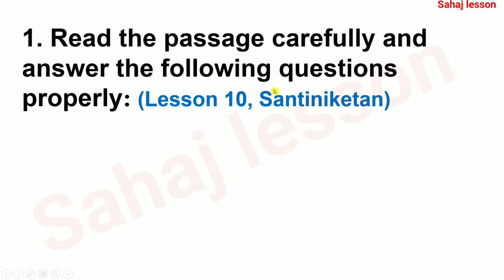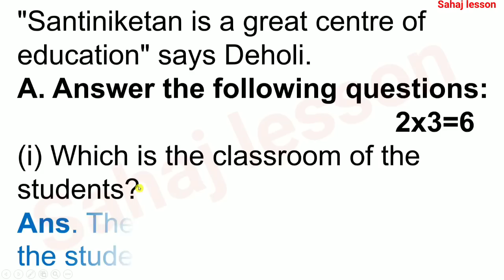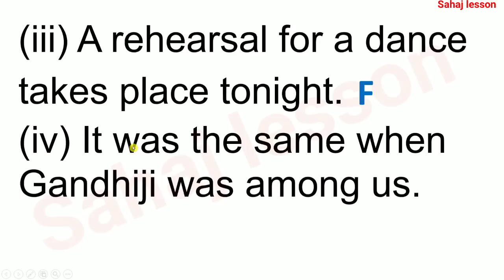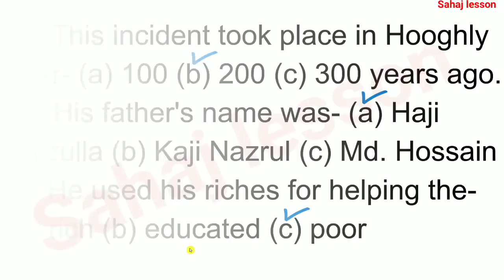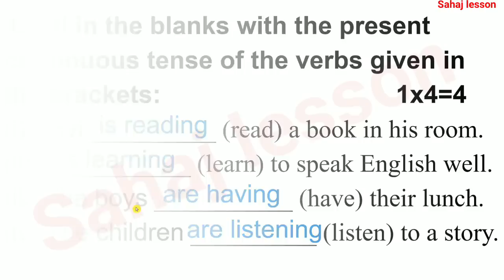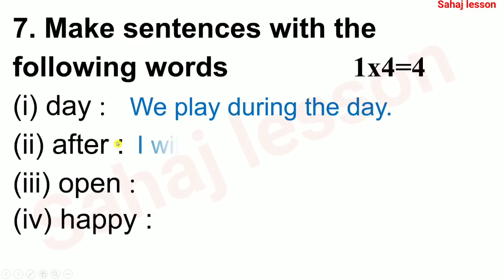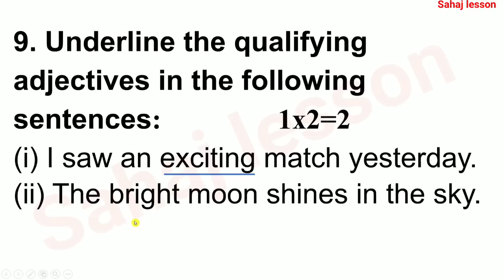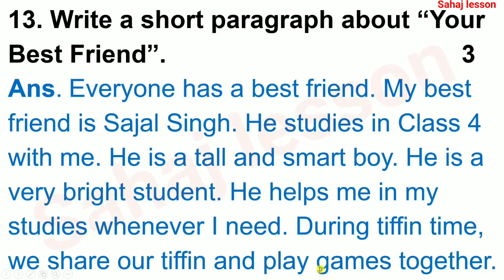class 4 third unit test question paper 2022 | class 4 english suggestion third unit test 2022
PDF+Video এখানে পাবে class 4 third unit test question paper 2022 | class 4 english suggestion third unit test 2022

About the video: class 4 third unit test question paper 2022, class 4 english suggestion third unit test 2022, english, ingraji

Solved queries:
class 4 life english third unit test question paper 2022
class 4 life english suggestion third unit test 2022

class ‍4 poribesh 3rd summative question paper 2022
class 4 3rd summative question paper
class 4
2nd unit test suggestion class 4
question paper
class 3
class 3 english
class 3 poribesh 3rd summative suggestion 2022
class 3 poribesh
class 3 poribesh 3rd summative question paper 2022
class 3 poribesh question answer
তৃতীয় শ্রেণি

3rd unit test
third unit test
3rd unit test 2022
third unit test 2022
final exam
final exam 2022
annual exam
class 5 English suggestion third unit test 2022
third unit test exam 2022
third unit test suggestion 2022
class 5 3rd unit test suggestion 2022
class 5 third unit test suggestion with answer 2022
class 5 third unit test model question paper 2022
class 6 third unit test syllabus
class 6 English third unit test syllabus
class 6 English suggestion 2022
3rd unit test 2022 class 6
3rd unit test 2022 class 5
3rd unit test 2022 west bengal board
third unit test december 2022 maths
third unit test december 2022
third unit test december 2022 mathematics
third unit test december 2022 science
class 6 third unit test 2022 maths
third unit test class 8 2022
3rd unit test 2022 west bengal board